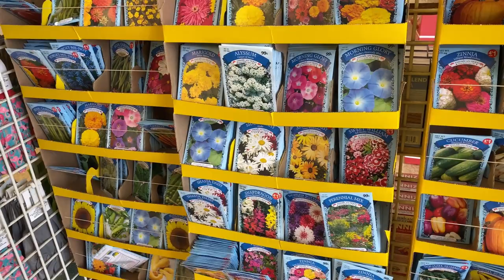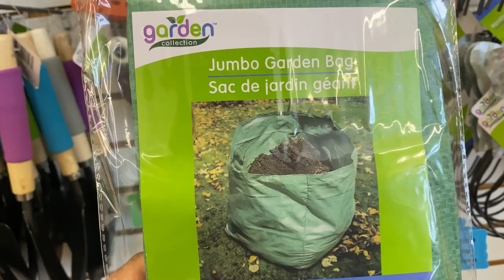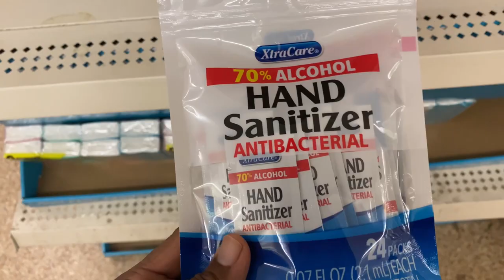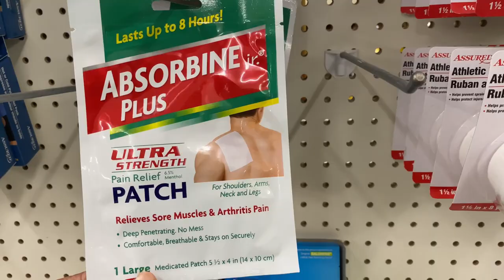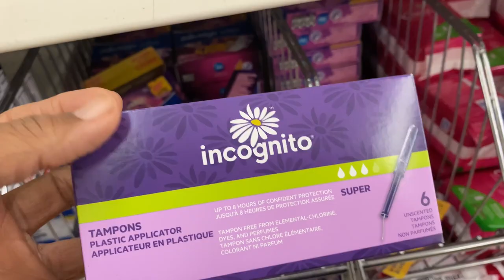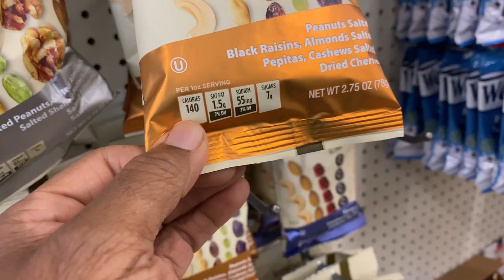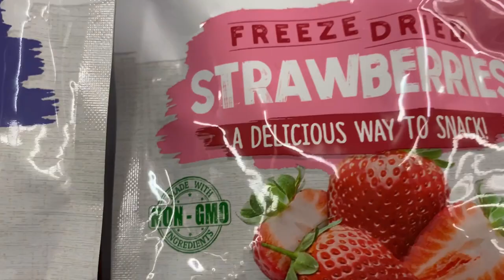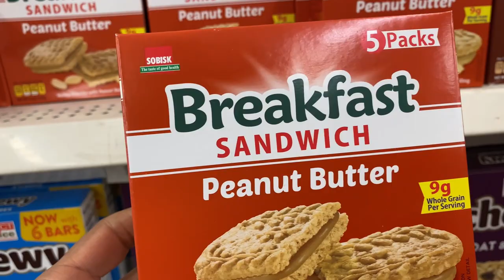3 Month Beginner Prepping Pantry | Survival Challenge | Dollar Tree Prepper Supplies Day 2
LIKE & SUBSCRIBE/ I am doing a survival challenge to show some of the things, not all that I have and don't have but will probably add to my emergency pantry or go bag, to encourage you and for you to give me tips as to something I may need to think about. If you have not seen day one please go watch that one as well.

Hey Friend, I'm glad you stopped by. Please hit my Red Button to SUBSCRIBE and Pay Your Cover Charge by hitting the LIKE button. (IT'S FREE)  Don't forget to turn on the NOTIFICATION BELLl🔔 so you'll know when I upload a video. Also please SHARE TommyBitesTV with your friends and family.